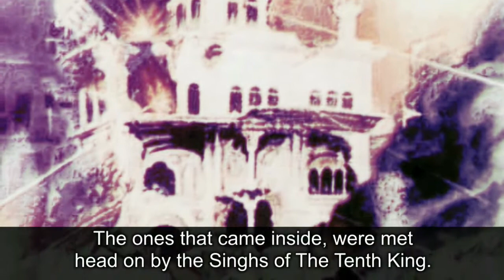10 Days of Terror 10DaysofTerror NSYF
A video we produced for the National Sikh Youth Federation's 10DaysofTerror campaign.

The video was produced to help translate the meaning and give the message of a Punjabi folk song (dhadi) to the wider audience.